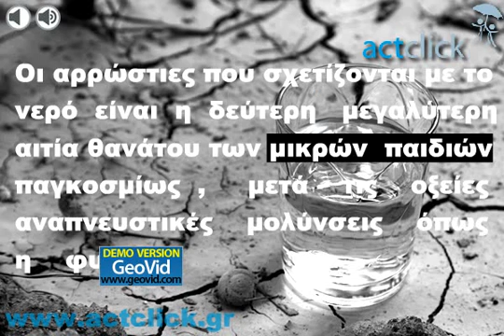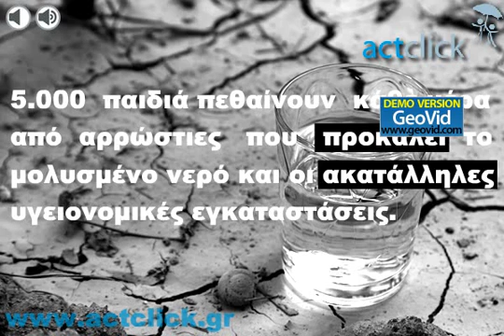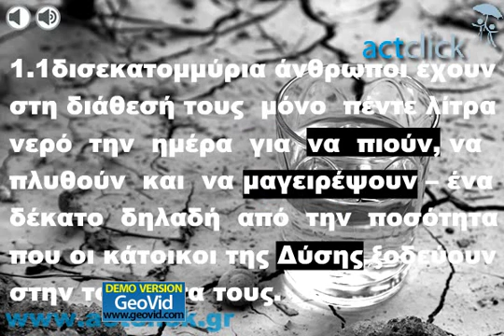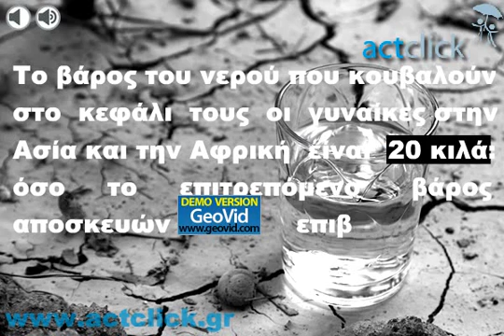Μάθε για το νερό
Η ΑΛΗΘΕΙΑ  ΓΙΑ ΤΟ ΝΕΡΟ

1.1 δισεκατομμύρια άνθρωποι στον κόσμο δεν έχουν πρόσβαση σε καθαρό νερό.
Οι αρρώστιες που σχετίζονται με το νερό είναι η δεύτερη μεγαλύτερη αιτία θανάτου των μικρών παιδιών παγκοσμίως, μετά τις οξείες αναπνευστικές μολύνσεις όπως η φυματίωση.
5000 παιδιά πεθαίνουν κάθε μέρα από αρρώστιες που προκαλεί το μολυσμένο νερό και οι ακατάλληλες υγειονομικές εγκαταστάσεις.
Το 2004 πέθαιναν από διάρροια έξι φορές περισσότεροι άνθρωποι από όσους χάθηκαν στις ένοπλες συγκρούσεις της δεκαετίας του 1990.
Το καθαρό πόσιμο νερό σε συνδυασμό με τις σωστές συνθήκες υγιεινής  μπορεί να μειώσει κατά 65% τους θανάτους που προκαλούν παθήσεις σχετικές με τη διάρροια.
To απλό πλύσιμο των χεριών με σαπούνι και νερό, μπορεί να μειώσει κατά 40% τις παθήσεις που προκαλεί η διάρροια.
Αν το νερό όλου του πλανήτη χωρούσε σε έναν κουβά, μόνο ένα κουταλάκι του γλυκού θα ήταν πόσιμο.
1.1δισεκατομμύρια άνθρωποι έχουν στη διάθεσή τους μόνο πέντε λίτρα νερό την ημέρα για να πιούν, να πλυθούν και να μαγειρέψουν -- ένα δέκατο δηλαδή από την ποσότητα που οι κάτοικοι της Δύσης ξοδεύουν στην τουαλέτα τους.
Ο μέσος Ευρωπαίος χρησιμοποιεί 200 λίτρα νερό την ημέρα, ο μέσος Βορειοαμερικανός 400. Ο μέσος πολίτης του αναπτυσσόμενου κόσμου, 10.
Το 35% του νερού που ξοδεύει κάθε μέρα ένα σπιτικό στην Ευρώπη, χρησιμοποιείται στο καζανάκι της τουαλέτας.
Το βάρος του νερού που κουβαλούν στο κεφάλι τους οι γυναίκες στην Ασία και την Αφρική είναι 20 κιλά: όσο το επιτρεπόμενο βάρος αποσκευών ανα επιβάτη στα αεροπλάνα.
Τα επόμενα 20 χρόνια υπολογίζεται ότι οι άνθρωποι θα χρησιμοποιούν 40% περισσότερο νερό απ' ότι χρησιμοποιούν σήμερα.